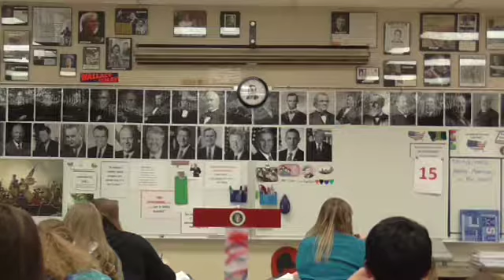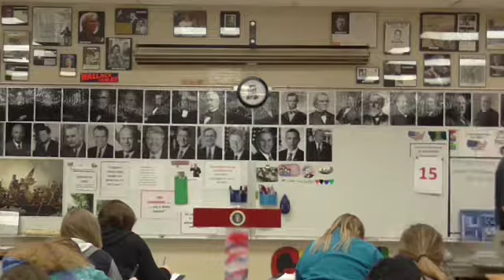01 LBJCR 2